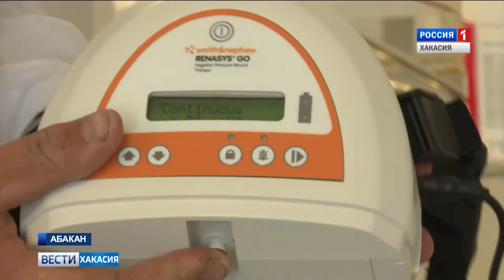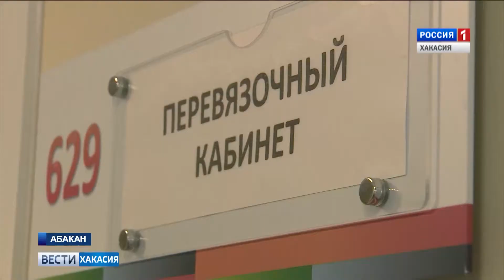Новый метод в борьбе с сахарным диабетом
Новый метод в борьбе с осложнениями от сахарного диабета осваивают республиканские медики.
Раньше зачастую речь шла об ампутации, сегодня этого можно избежать, благодаря новому аппарату - небольшому по размерам, но результативному